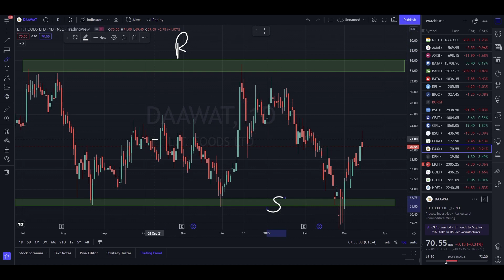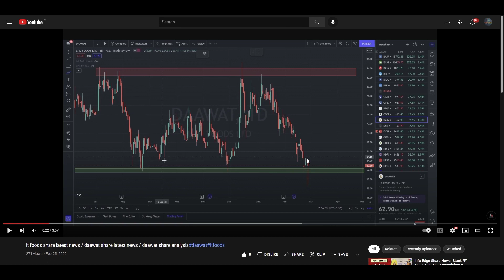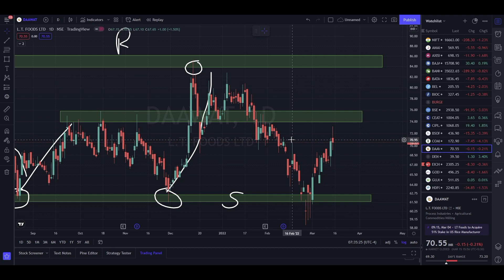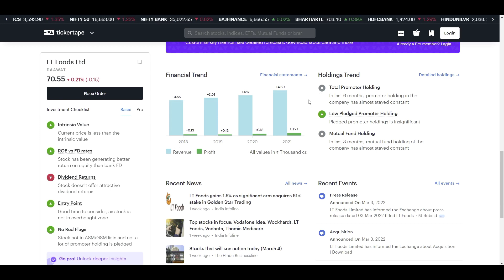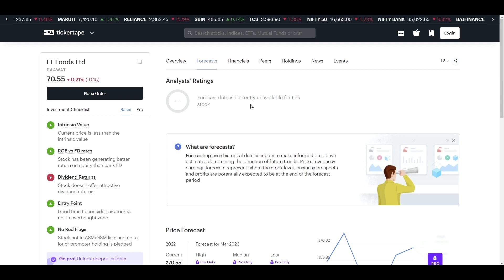lt foods share latest news / daawat share latest news /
LT foods
daawat share
daawat share latest
daawat share latest news
daawat levles
daawat share levles
daawat stock targets
lt foods targets